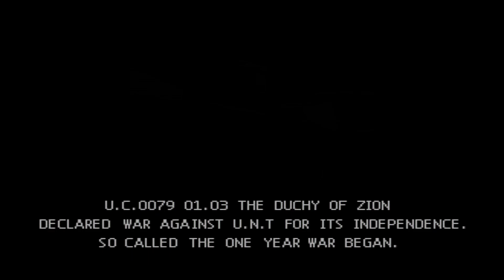機動戦士ガンダム外伝 1 戦慄のブルー プレイ # 1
기동전사 건담 외전 1 전율의 블루 플레이 # 1